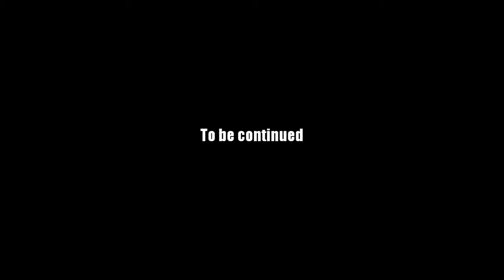AQ Worlds "Battlecon" 3rd Intro Scene